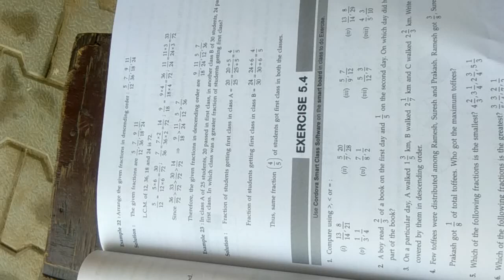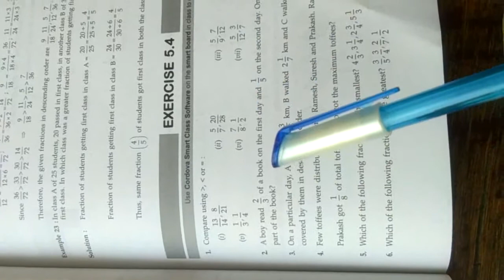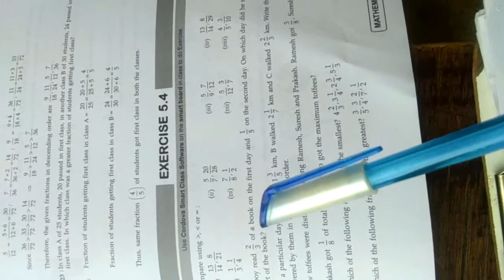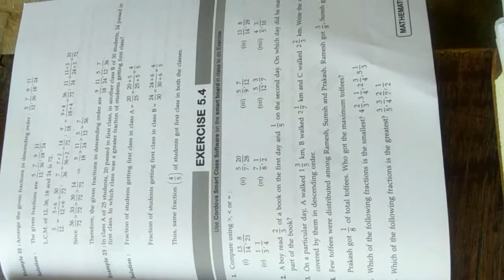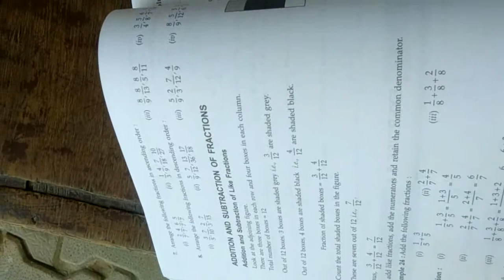Class 6th Maths Chapter 5 Part 4